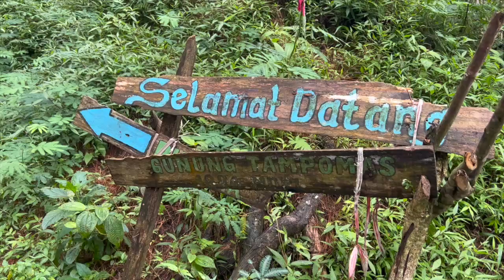TRAILER PENDAKIAN GUNUNG TAMPOMAS SUMEDANG - SIKAMIVLOG 007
HAI HAIII

Kembali lagi pada pendakian SIKAMI kali ini bersama @sirnaofficial9198 menjelajahi gunung tampo mas yang sarat akan budaya dan kisah magisnya.

Nantikan video selengkapnya ^^

SIKAMI ADVENTURE
"Safety and Fun"